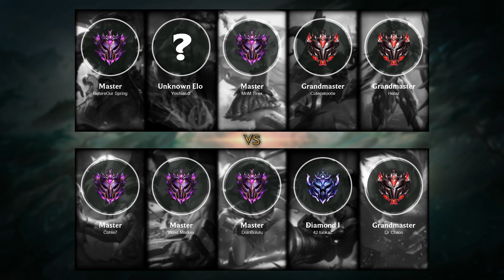Seraphine Mid vs Neeko - EUW Master Patch 11.2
Seraphine Mid played by MnM Tirex, EUWMaster 67 LP

- Skin: Classic Seraphine
- Primary Rune: Arcane Comet

Timeline:
00:00 Ban & Pick
00:15 Runes & Abilities
01:42 Gameplay
04:07 Get a SOLO KILL
04:35 Gameplay
09:08 Team FIGHT
09:36 Gameplay
11:02 Team FIGHT
11:26 Get a SOLO KILL
11:49 Gameplay
14:04 Team FIGHT
14:44 Get a SOLO KILL
15:10 Gameplay
15:53 Team FIGHT
16:32 Take down The Turret
17:01 Gameplay
21:02 Team FIGHT
21:30 Gameplay
22:03 Team FIGHT
22:18 Take down The Turret
22:21 Team FIGHT
22:37 Gameplay
23:33 Team FIGHT
24:05 Take down The Turret
24:14 Take down The Inhibitor
24:31 Gameplay
25:45 Take down The Turret
26:11 Team FIGHT
26:16 Take down The Inhibitor
26:41 Team FIGHT
27:16 Gameplay
28:38 Take down The Turret
29:09 Take down The Inhibitor
29:17 Team FIGHT
29:48 End credit (Damage dealt and Runes Stat)